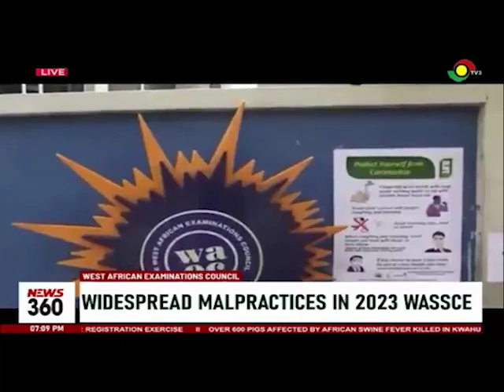WASSCE 2023: WAEC overwhelmed by widespread malpractices this year